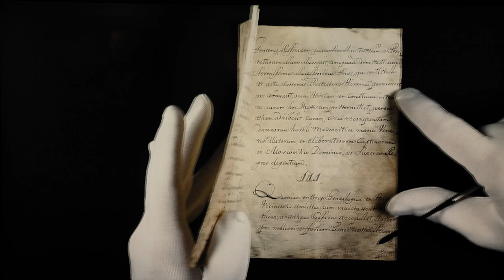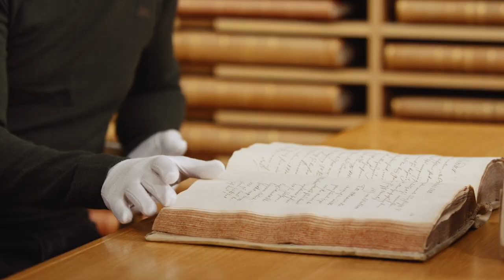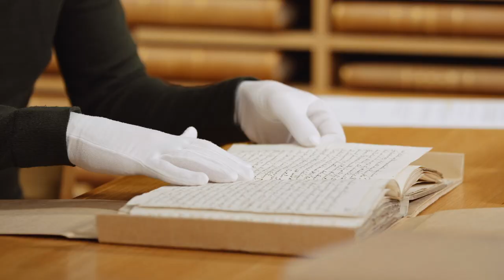Historisk Axess 2022 – Specialavsnitt om Ukraina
Det är krig i Europa, och i Putins propaganda hörs ofta påståenden om att Ryssland och Ukraina är broderfolk som historiskt hör ihop. Men på Riksarkivet i Stockholm finns motbeviset. Redan Karl XII stötte Ukrainas kamp för självständighet och frihet från det ryska oket.
Åsa Karlsson och Jan Mispelaere samtalar om ukrainadokumenten på Riksarkivet.

Putin’s propaganda claims that the Russian and Ukrainian people are fraternal and belong together historically. But hidden in the depths of the National  Archives in Sweden there is counter-evidence.
Already back in the 1600 hundreds the Swedish kings supported the Ukrainian struggle för independence from Russia.
Historians Åsa Karlsson and Jan Mispelaere talk about the Ukrainian documents at the National Archives.